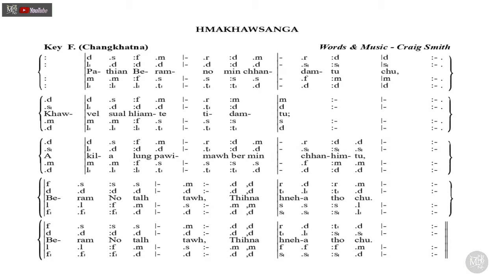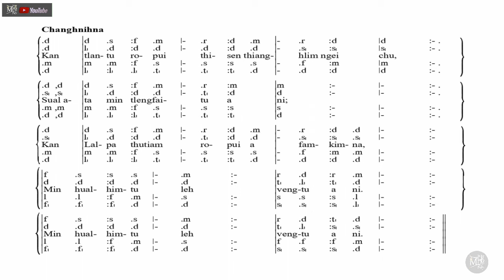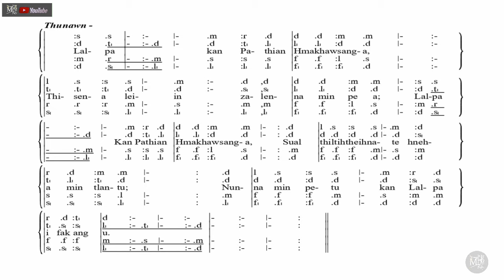Hmakhawsanga | Tonic Solfa Lyrics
NGENNA LEH HRIATTHIAM DILNA

Mizo te leh Hnamdangte zingah pawh Zaipawl ngaisang tak tak leh zaipawl hlasak atanga tisa leh thlarau lam thleng pawha malsawmna chang te kan awm a, Zaipawl bikah a Solfa nen ngeia tichhuak tura ngenna ka dawn thin avangin theih ang tawkin kan han buatsaih chho ve zel a, Hlaphuahtu, hlasa tute leh hla letlingtute kan theih ang ang chu an hlate dilin an phalna in kan tichhuak a, a thente erawh chu hlaphuahtu/satu leh letlingtu te biak pawh ngaihna hriat loh kan nei nual bawk a, mipui lam atangin ngenna a lo awm ve bawk nen inthlahrung takin kan rawn tihchhuah sak vel zel a, inhla te tihchhuah phal loh tih chhuah kan lo neih a awm chuan min hrilh hria ula, kan lo paih leh mai dawn nia,  chutihrualin a phuahtu/satu/letlingtu kan hriat loh te pawh hemi kaltlang hian in hlate kan dil nghal che u a ni, Pathianin a let tam takin mal a sawm ngei ang che u tih kan beisei tlat bawk e.

An hla kan dilte tihchhuah min phalsaktu te chungah lawmthu kan sawi mawlh mawlh bawk e.